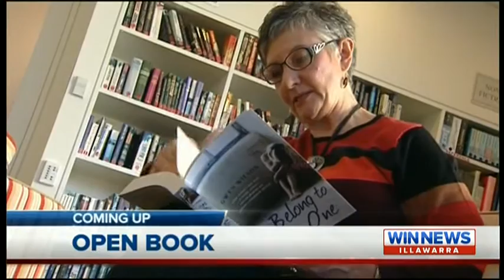WIN News Illawarra - Montage (2.7.2015)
As requested by Sydney's Media. :)

With Geoff Phillips, Kerryn Johnston and Amy Duggan.

Recorded off WIN Illawarra on July 2nd, 2015.